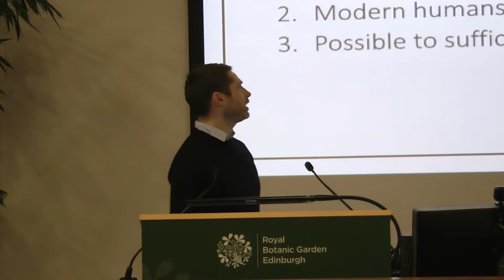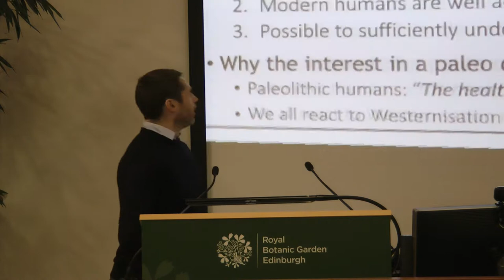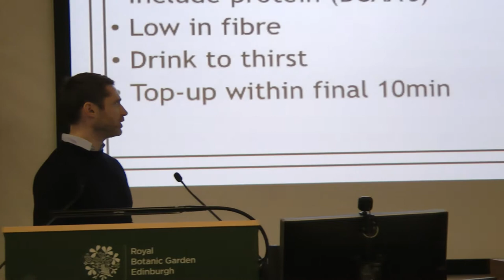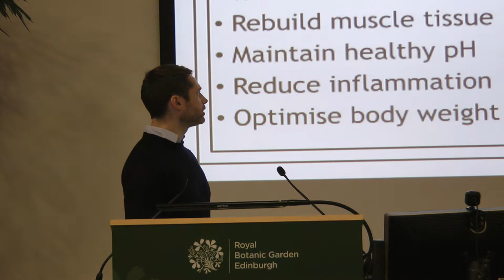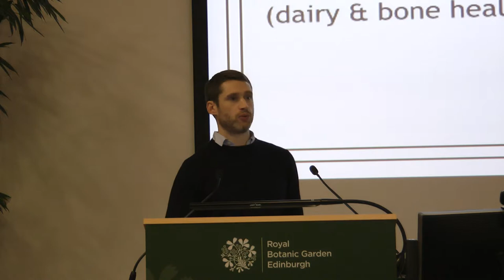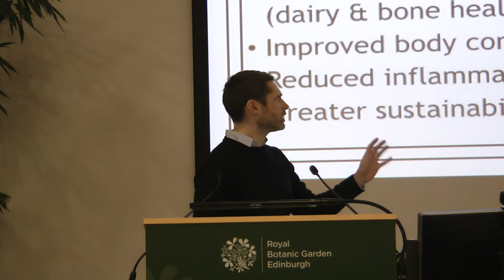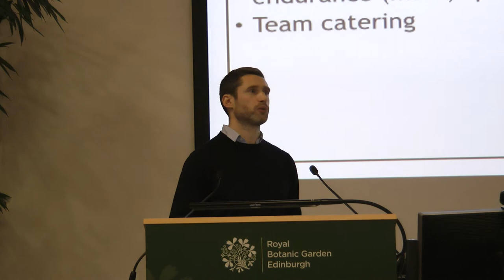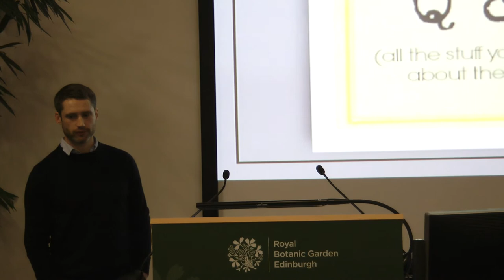Richard Chessor at Lateral Health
"Ancestral Diets in Sports & Performance"

Scottish Rugby's Nutritionist Richard Chessor talks about the advantages and limitations of paleo diets in sport.